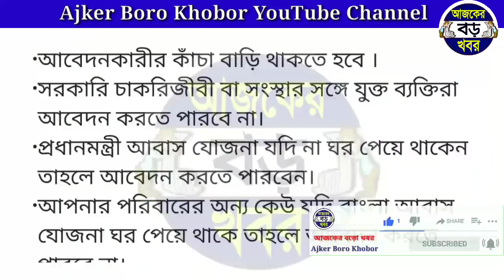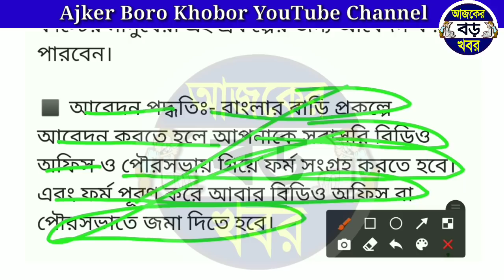বাংলার বাড়ি প্রকল্প ৫৪ লক্ষ ঘর, SC ST OBC সংখ্যালঘু জন্যে ৩লক্ষ ৬৮হাজার টাকা নতুন আবেদন কিভাবে?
Topics :-
বাংলার বাড়ি প্রকল্প আবেদন 2021।
বাংলার বাড়ি প্রকল্প 2021 অনলাইন আবেদন।
পশ্চিমবঙ্গের বাংলার বাড়ি প্রকল্প লিস্ট।
west bengal banglar bari prokolpo.
west bengal banglar bari prokolpo 2021.
Mamata Banerjee banglar bari awas yojana list 2021.
banglar bari awas yojana 2021 in bengali.
west bengal pradhan mantri awas yojana 2021.
pradhan mantri awas yojana gramin 2021 list.
gramin pradhan mantri awas yojana list. Ajker Boro Khobor.
প্রধানমন্ত্রী আবাস যোজনা লিস্ট 2021.
west bengal pradhan mantri awas yojana apply.
west bengal bangalar bari new apply 2021. west bengal new house list 2021.

How to new bangalar awas yojana apply.
How to apply bangalar awas yojana 2021. How to west bengal awas yojana 2021 new apply.
lebar card, labour card, labour card facility.
pradhan mantri awas yojan apply for west bengal.
new update house list 2021 west bengal. house list 2021-22 west bengal new update.
রাজ্য সরকারের ঘরের লিস্ট 2021 west bengal.  west bengal rajya sarkar ghar list.
rajya sarkar ghar list 2021.

💞💞💞ধন্যবাদ সবাইকে 💞💞💞